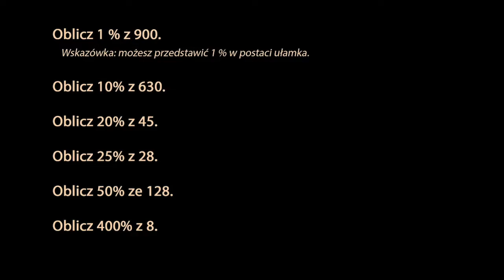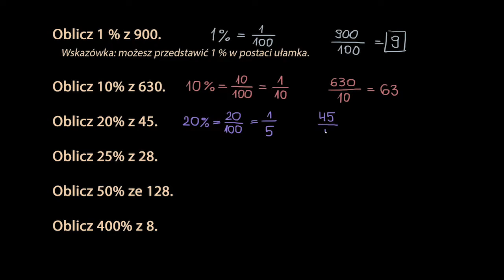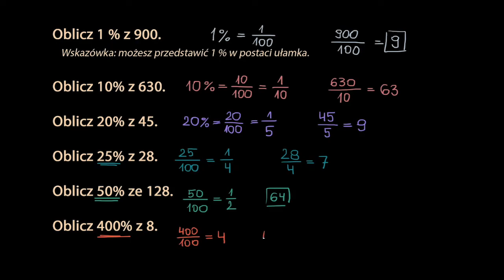Typowe obliczenia z wykorzystaniem procentów